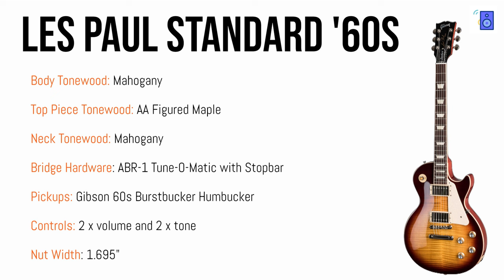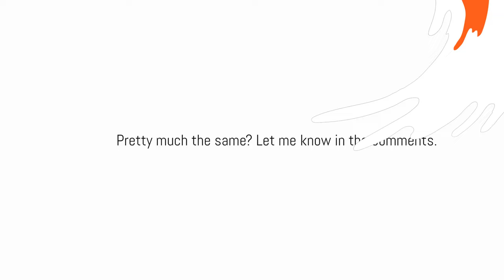Gibson Les Paul Standard VS Classic TONE Comparison (NO Talking)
TIMESTAMPS:
Gibson Les Paul Standard: 0:10
Gibson Les Paul Classic: 1:29